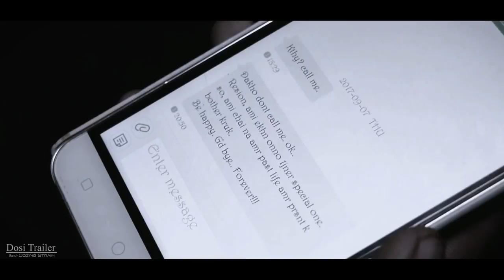Song- Dosi Official Trailer (Band- Oozing Strain)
This song's lyrics was written in 2012 & after a long time we- "Oozing Strain" finally get a chance to convert the lyrics in to a song.
Cast- Diyasha Acharya, Puja Khatik, Soumik Bhaduri,
Arijit Das & Whole Team of Band "Oozing Strain"
Director of Cinematography- Mistu Tewari, Priyam Das
Assistant_Cinematography - Rohit Sarkar(Rex), Abhishek Bhattacharya
Back-Ground Score- Our Official Sound Check - " Theme of Nonsense"
Story , Screenplay & Direction- Nilkantha Mondal (NIL)